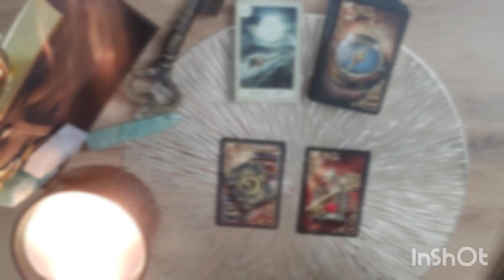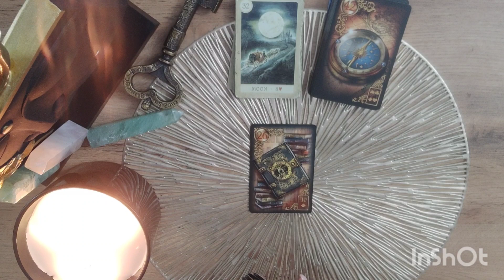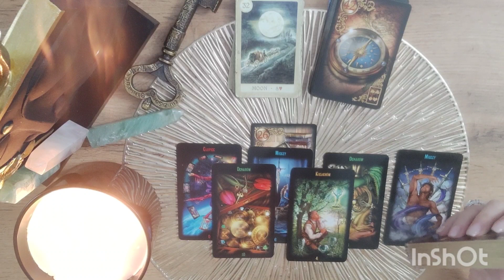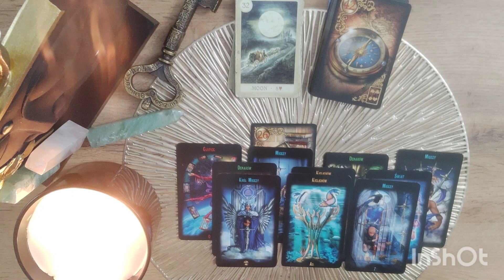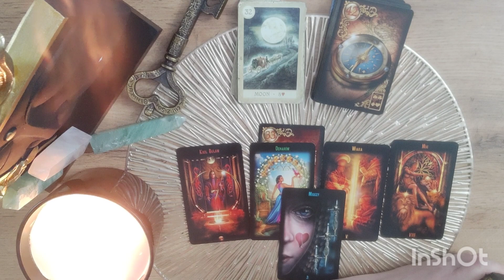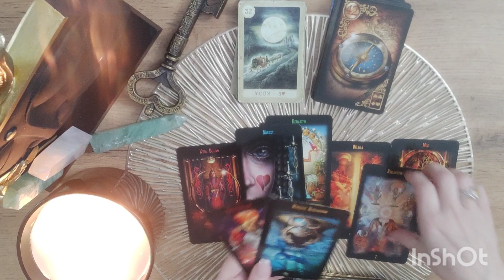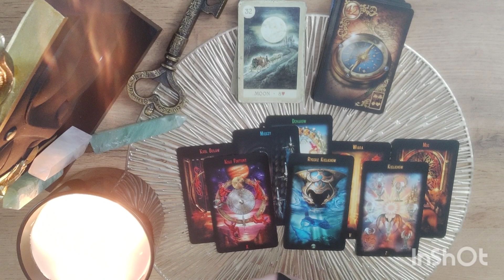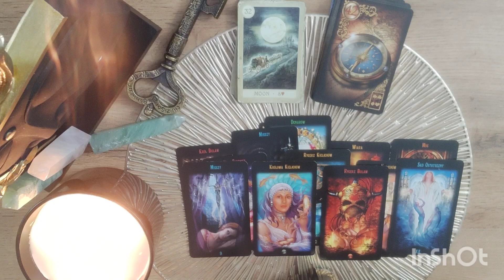Dlaczego i po co On/Ona pojawiła się w Twoim życiu?🌺 Karty TAROT 🍀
Cześć Kochani💖
Witam Was na moim kanale EZ0 Tarot Gemini

KARTA NR 1 😇 01:48
KARTA NR 3  😇 07:41

Pamiętajcie, że karty Tarota to nie wyrocznia - to rada i drogowskaz;)Nie podejmą za Was decyzji życiowych. Rozkłady ogólne nie z każdym mogą rezonować. Miłego oglądania:)